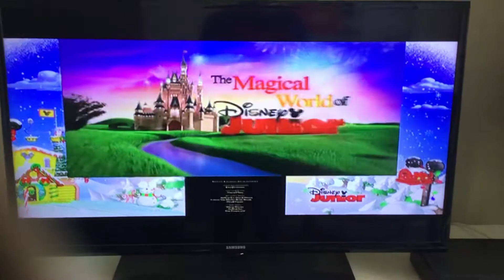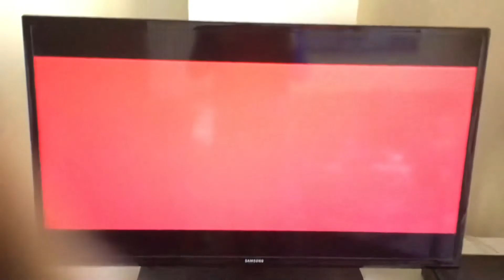Credito de otra vez de Mickey Disney junior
Hay otra película de Mickey